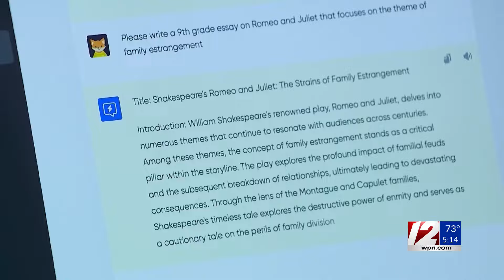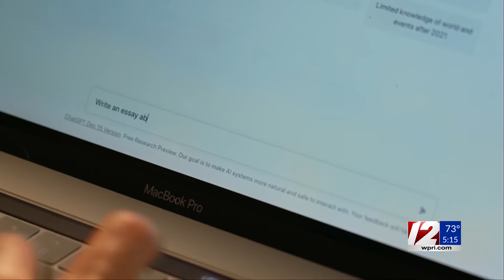Back to School: Schools enforcing AI policies in the classroom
As the first week of back-to-school wraps up, some schools are revamping policies surrounding the use of artificial intelligence (AI). The first day of school in Narragansett is Tuesday but Superintendent Peter Cummings told 12 News they have some exciting initiatives that make their district unique.